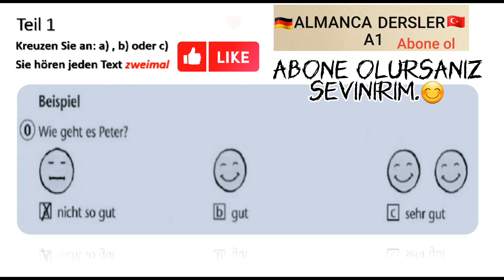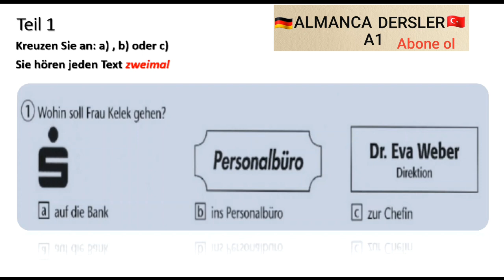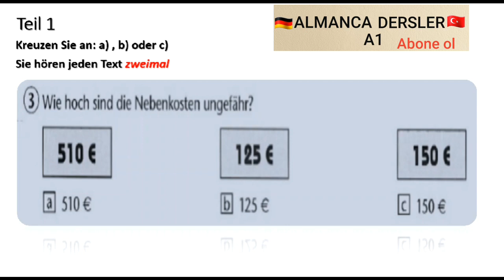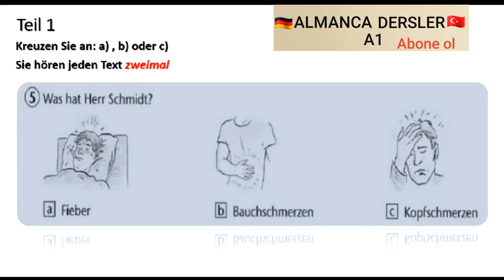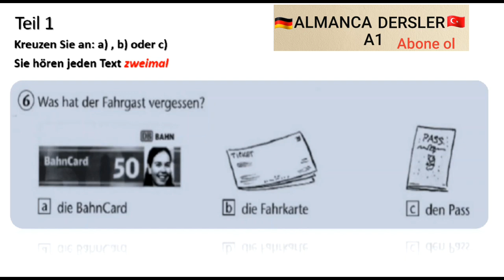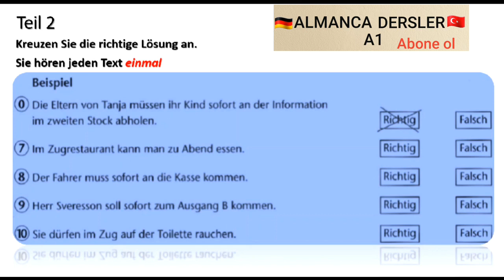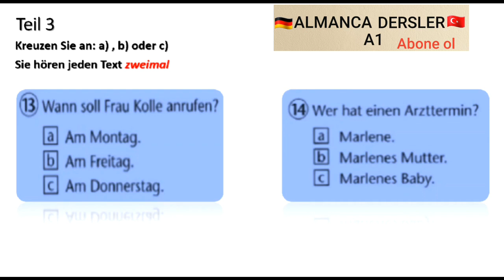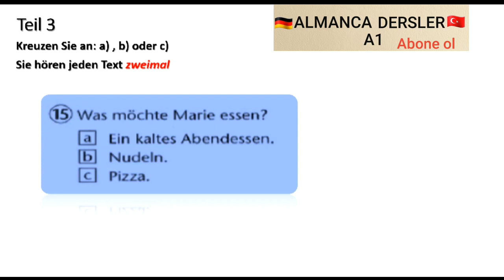Almanca A1 sınavına hazırlık Hören . Deutsch A1 Hören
Almanca A1 Sınavına hazırlık Höre örneği almancaöğren Deutsch A1 Hören almancakursu #deutschlernen